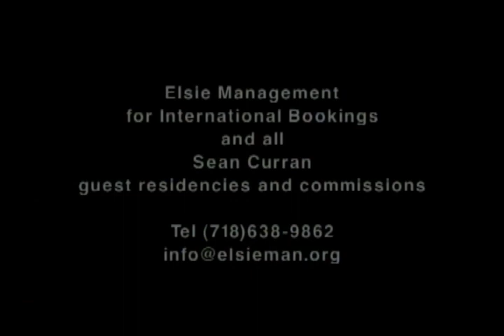Folk Dance for the Future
Excerpts of Folk Dance for the Future by Sean Curran Company.